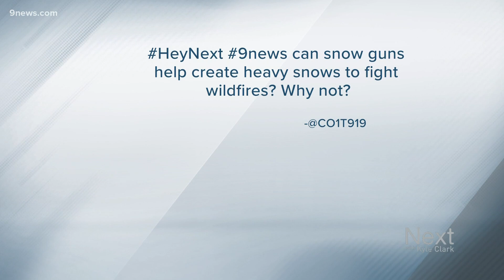Real question: Can snow guns help fight wildfires?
Tonight's Next Question is from a viewer on Twitter curious whether the snow guns used by ski resorts could have a role in fighting wildfires.

Have a question about something that you'd like Next to answer?